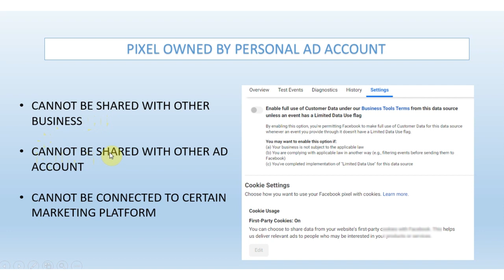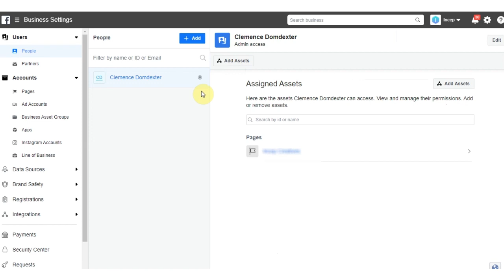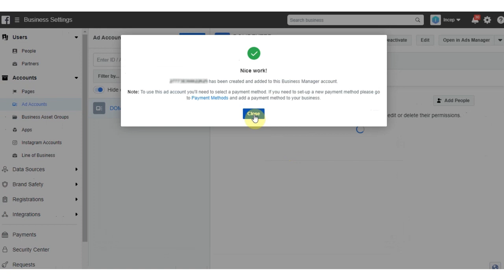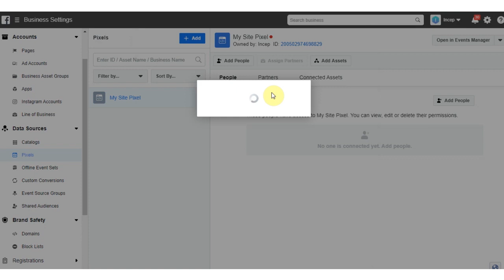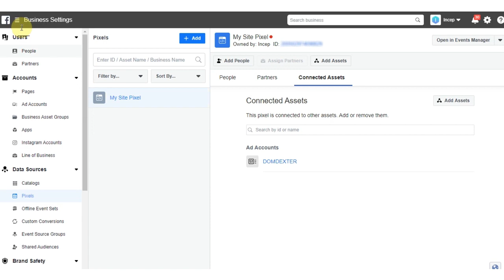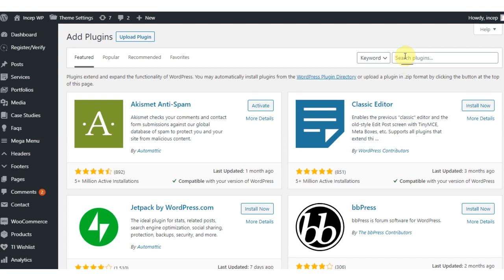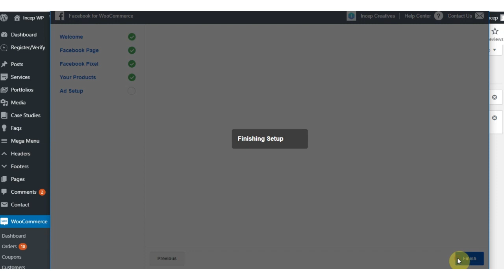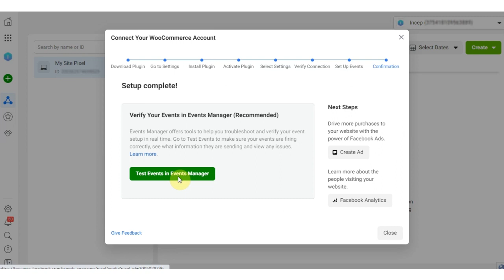Watch this before you connect WooCommerce to Facebook | Avoid this huge mistake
Hi there, in this video I will be showing you how the right way to connect WooCommerce and Facebook and avoiding a huge mistake that is likely to cost you or limit you someday.